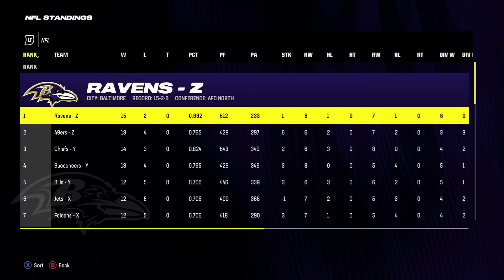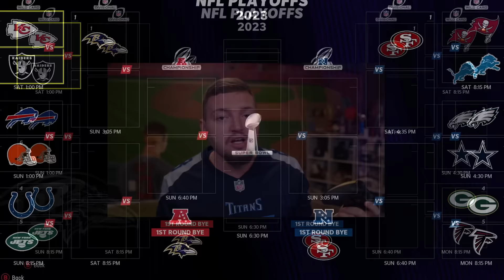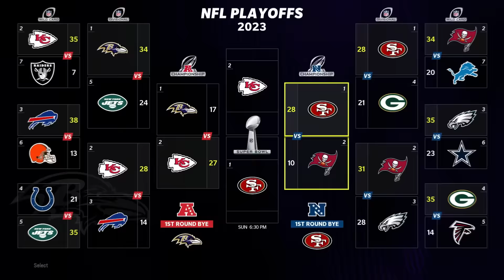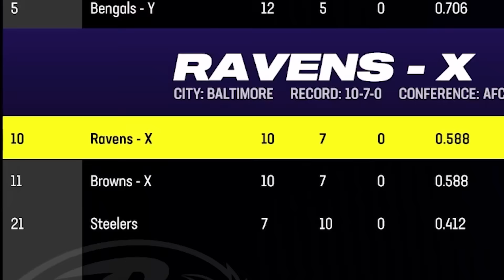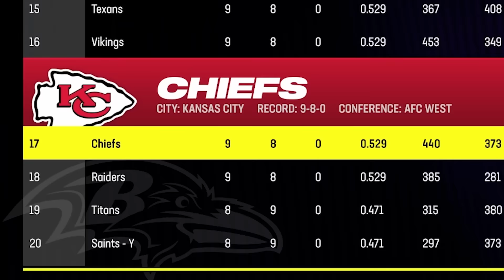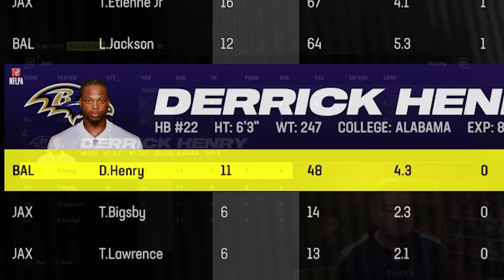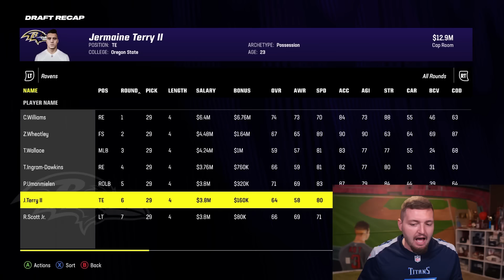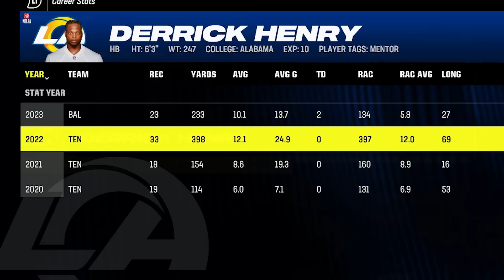I Played Derrick Henry's NEW Career!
Today I play Derrick Henry's career - now as a Baltimore Raven. Will he FINALLY be able to win a Super Bowl with Lamar Jackson?